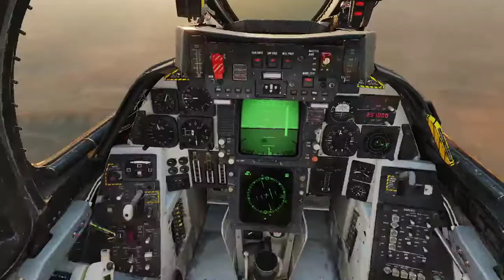4 MiG29's vs Tomcat Leads to Epic Dogfight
Single ship F-14B flying CAP for Marine harriers attacking enemy positions. X4 MiG 29A's are scrambled to intercept. 3 of the 4 are splashed by AIM54's, but one takes me into the merge.